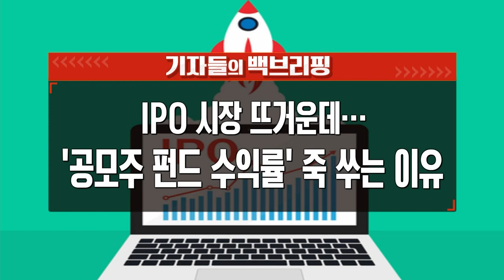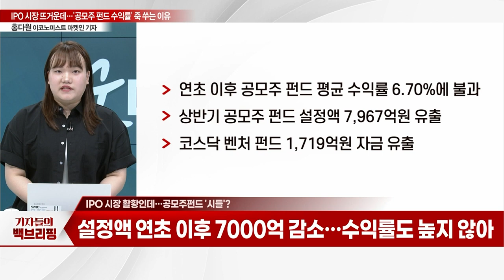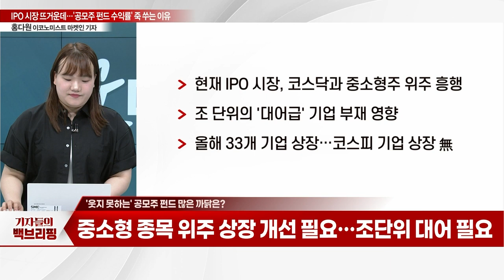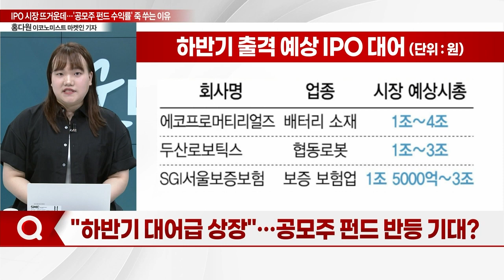IPO 시장 뜨거운데… '공모주 펀드 수익률' 죽 쑤는 이유_기자들의 백브리핑 (20230727)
Q. IPO 시장 활황인데… 공모주 펀드 '시들'?
Q. '웃지 못하는' 공모주 펀드 많은 까닭은?
Q. 공모주 펀드에 등 돌린 투자자… 왜?
Q. "하반기 대어급 상장"… 공모주 펀드 반등 기대?